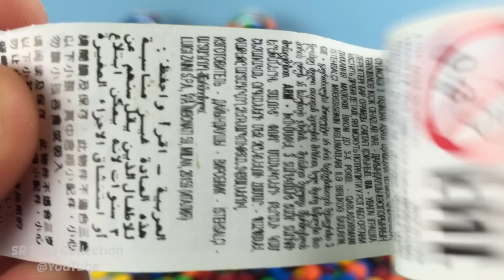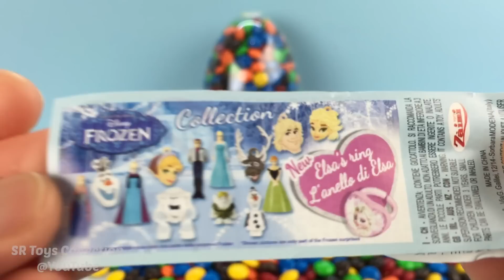3 BIG M&Ms Candy Surprise Eggs Iron Man Finding Dory Shopkins Frozen The Good Dinosaur Chocolate Egg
3 BIG M&Ms Candy Surprise Eggs Iron Man Finding Dory Shopkins Frozen The Good Dinosaur Chocolate Egg